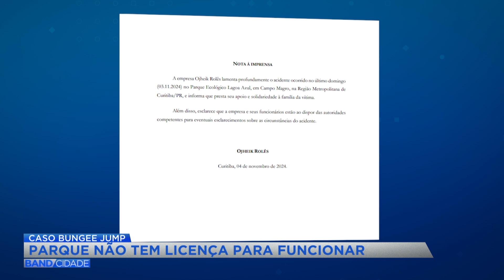Parque onde turista morreu saltando de Bungee Jump não tinha licença para funcionar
Matéria exibida no Band Cidade 2ª edição do dia 5 de novembro.